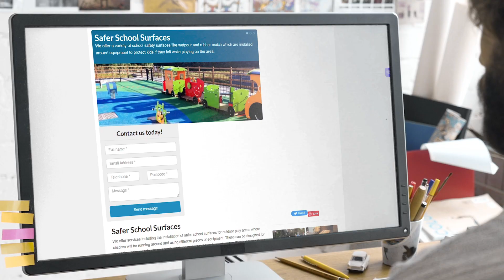Safer School Surfacing Specialists Near Me | Playground Equipment | Safer School Surfacing Experts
Our services include the installation of safer surfaces in outdoor play areas, where children will run around and use different equipment. They can be made for public parks, nurseries, and primary schools to protect children.

These surfaces are especially useful for EYFS kids, as they are just starting to learn physical skills and start playing games outside. The safety surface provides cushioning under equipment such as climbing frames and balancing beams, in the event that a child falls.

When you are looking for Safer School Surfacing Near Me, you'll be greeted by hundreds of Safer School Surfacing companies claiming to be the best. However, Playground Equipment are a Safer School Surfacing company that deserve the title of best!

Helping thousands of clients throughout the UK with their Safer School Surfacing needs; Playground Equipment have been given the title of the best Safer School Surfacing Specialists Near Me by their customers.

If you want to learn more about Safer School Surfacing Cost, how to get hold of Safer School Surfacing Experts or how Playground Equipment are the best Safer School Surfacing in the UK, then be sure to check out their